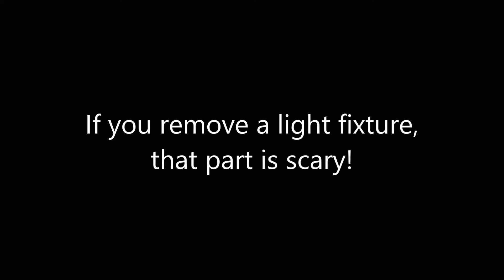Remove Light Fixtures are Scary!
This fixture came with the 2007 house and it was taken down in 11/27/08 (turning 9 years?)